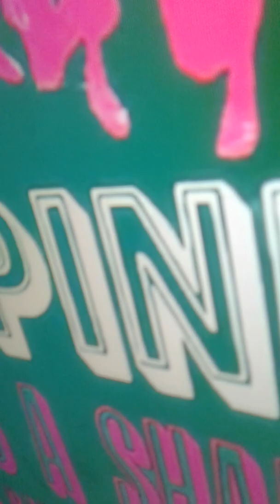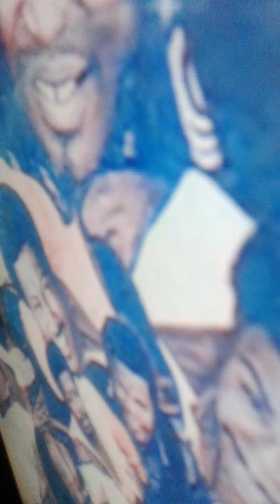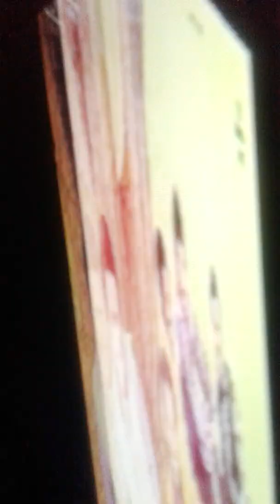Dj morcilla feat Detroit Spinners-es una lastima!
Its a shame detroit spinners copyright